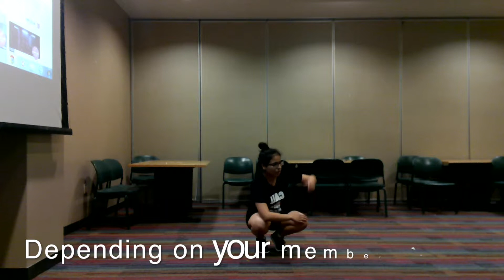Dope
This video is about Dope